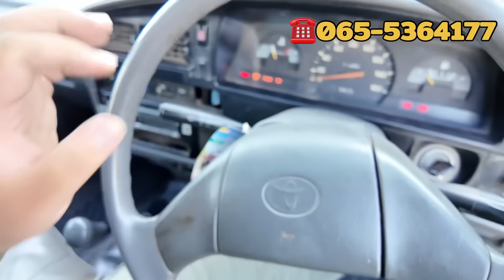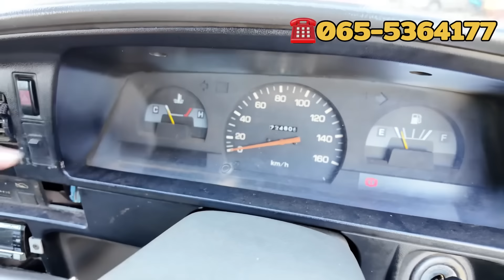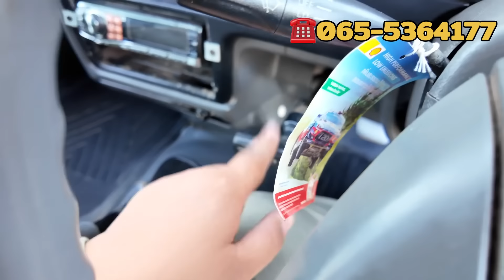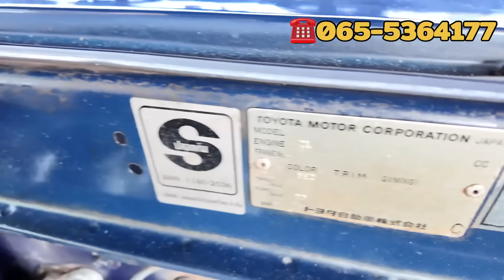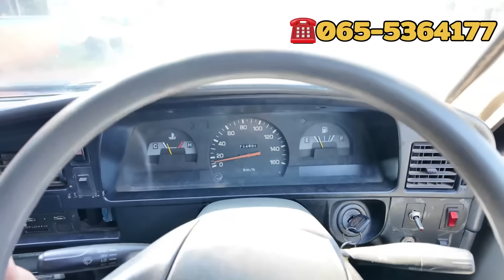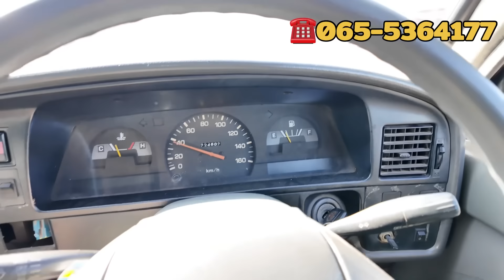🔥ขายถูกๆราคาหลักหมื่น สภาพ1ใน💯คัน หายากสภาพเดิมๆToyota Mighty X ตอนเดียว 1995(38) ✅รถสภาพพร้อมใช้งาน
🔥Toyota Mighty X ตอนเดียว 1995(38)
❇️รถสภาพเดิมๆบาง สภาพ1ใน💯คัน
สภาพนี้หายาก เครื่องโครตดีเกิ๊นราคา
ขับทางไกลสะบาย เสริมคอกเหล็กให้เรียบร้อย เเอร์ธรรมชาติ พวงมาลัยเพาเวอร์
ครัซซีสวยเกิ๊บ ร่องกระบะสวยไม่ผุพัง สีสันบริการขัดสีให้สวยๆเงาๆ ยางดียางใหม่4เส้น
ช่วงล่างดีขับดีนิ่งๆ ❤️‍🔥ซื้อไปใช้งานผิดหวัง
✅มีเล่มทะเบียน ครบพร้อมโอน ภาษีปี68
📲สามารถวีดีโอคอล มาดูรถได้ 24ชั่วโมง
💸ราคาเพียง 89,000 บาท ต่อรองกันได้
☎️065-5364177 มิกกี้ รถอยู่นครพนม

📍ร้านเก่งรถบ้าน ต.ดงขวาง อ.เมือง จ.นครพนม แผนที่เก่งรถบ้านคาร์เซ็นเตอร์
📲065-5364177 คุณหมูกี้
     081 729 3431  คุณเก่ง